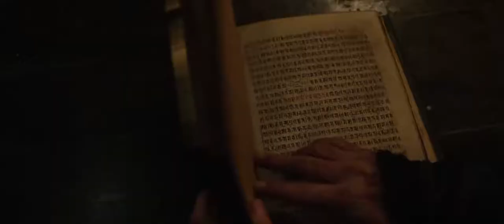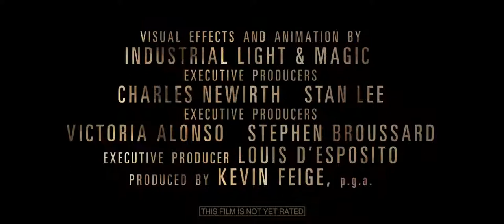Doctor Strange Official Trailer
From Marvel Studios comes “Doctor Strange,” the story of world-famous neurosurgeon Dr. Stephen Strange

Cast: BenedictCumberbatch as Dr. Stephen Strange: Chiwetel Ejiofor as Karl Mordo: Rachel McAdams as Christine Palmer: Benedict Wong as Wong

Distributed by: Walt Disney Studios; Motion Pictures
Based on: Doctor Strange; by: Stan Lee; Steve Ditko